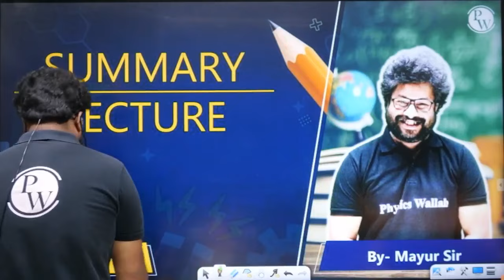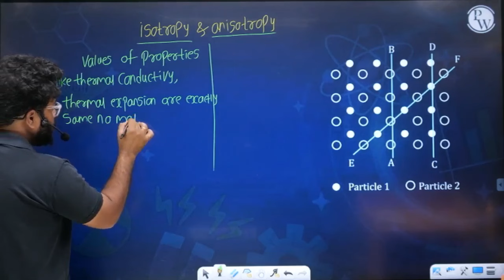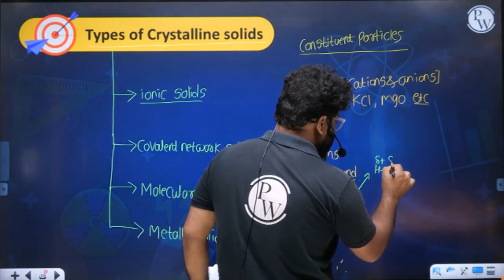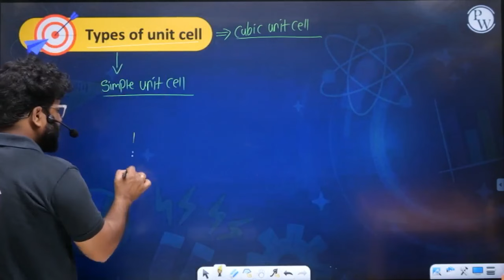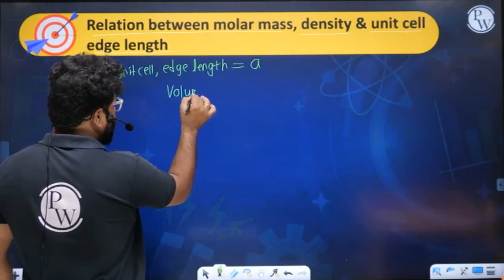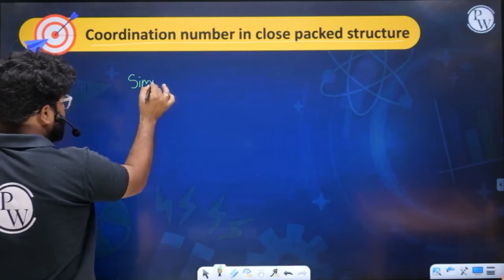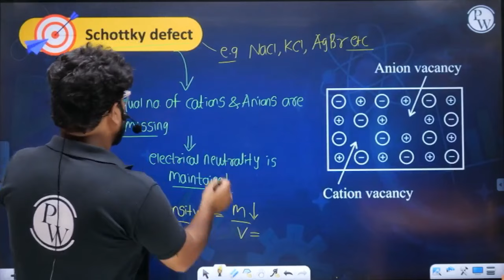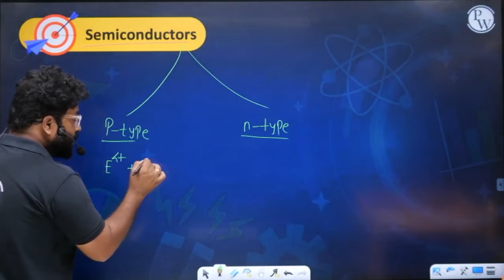SOLID STATE | Summary in 60 Minutes | Chemistry | Class12th/MHTCET/JEE/NEET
🔰Click the Link to Enroll in Sarthak MHT-CET Crash Course 2024

Learn the basics of solid state chemistry in this 60-minute video. This video covers topics such as types of solids, crystal lattices, unit cells, packing efficiency, defects, electrical and magnetic properties of solids. This video is useful for students preparing for class 12th board exams, MHTCET, JEE, and NEET.

Welcome to the Summary Series for 12th Standard! This comprehensive series aims to provide you with concise yet comprehensive summaries of the key subjects and topics covered in the 12th grade curriculum. Whether you're a student looking to reinforce your understanding before exams, a busy individual seeking a quick overview, or someone interested in gaining knowledge in various disciplines, this series is designed to meet your needs.